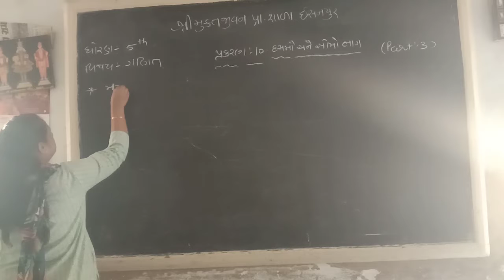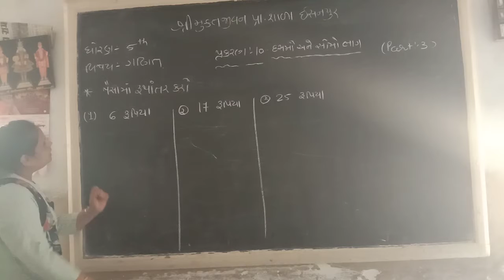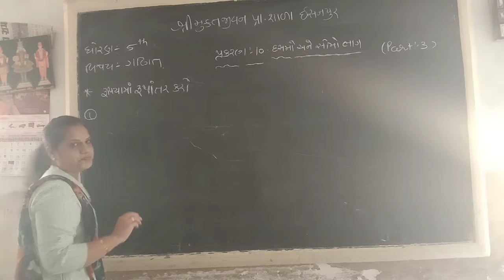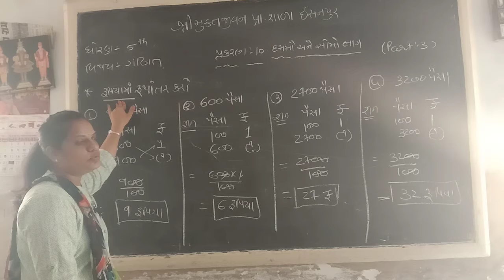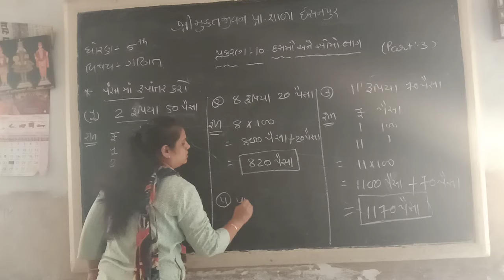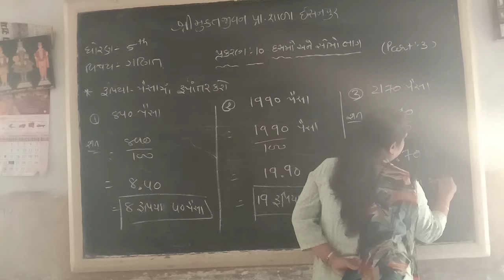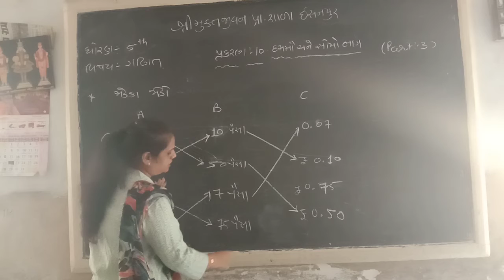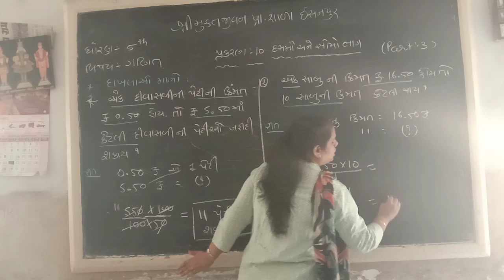STD 5 MATHS CH 10 PART 3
BHUVNESWARIBEN